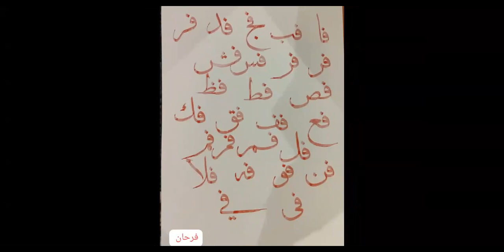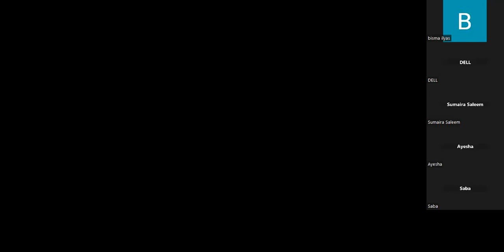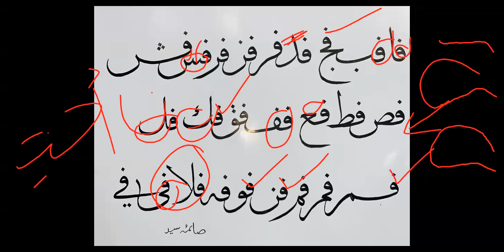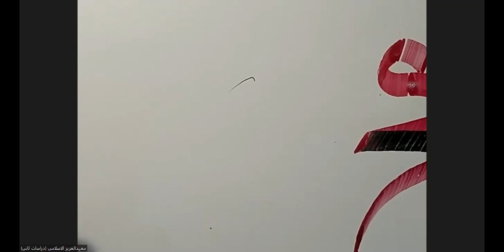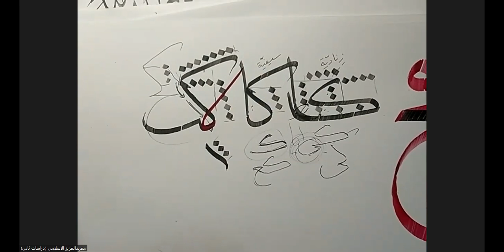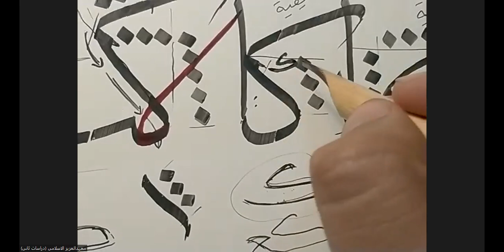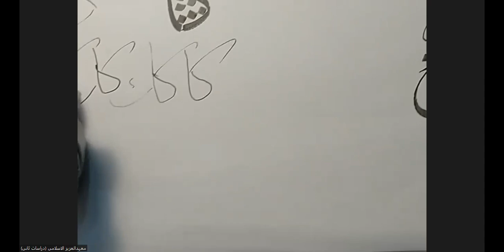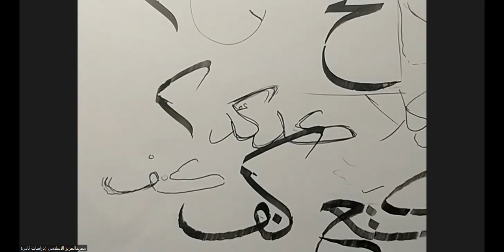thuluth calligraphy course I lecture 26